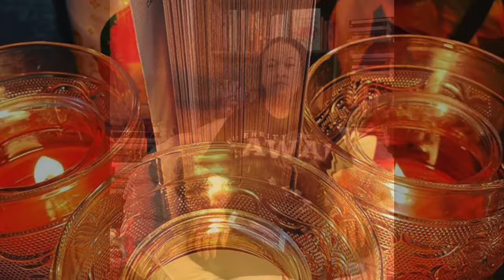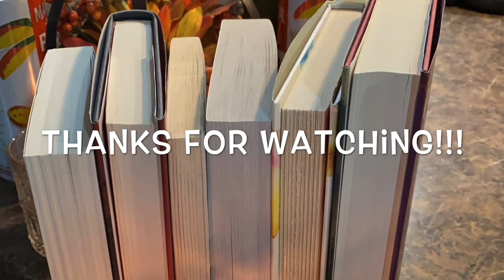EBook sent to me! Shout Out/ Appreciation !!!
Kimberly Beckett:Dressage Dreaming Book1